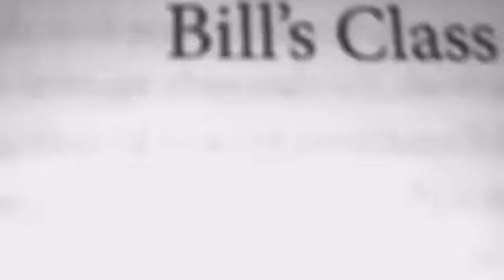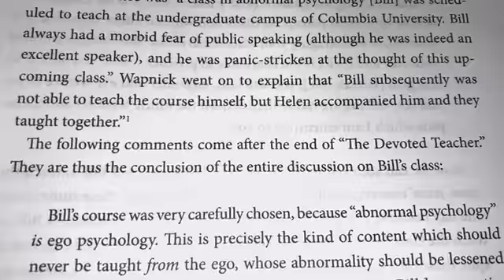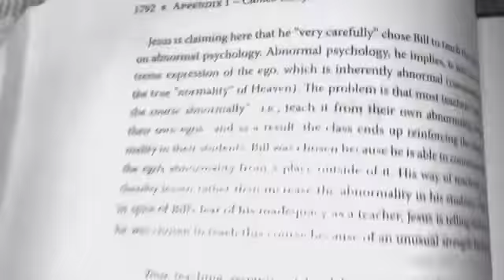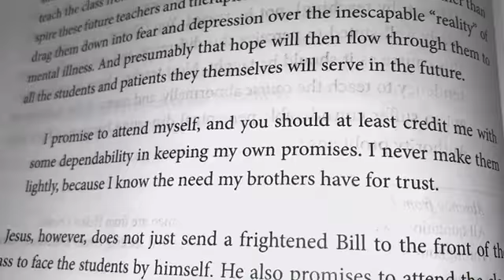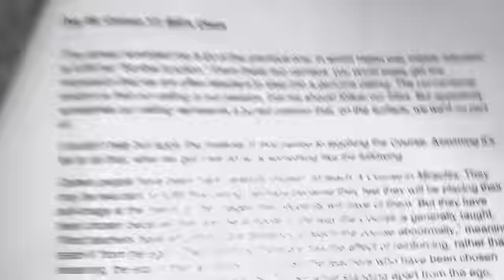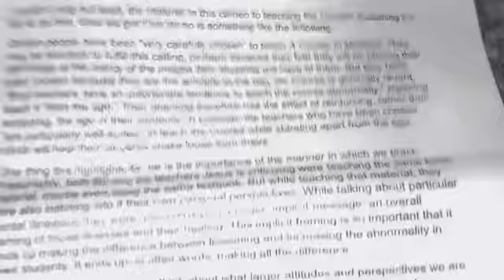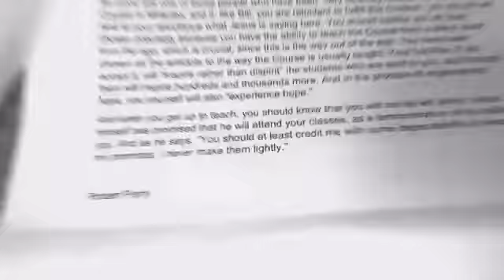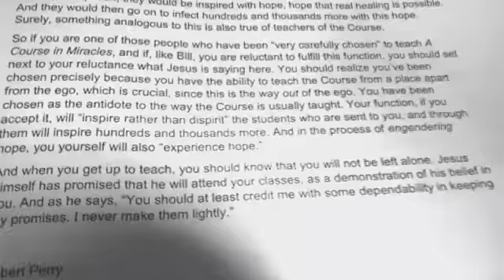ACIM CE Edition Read With Me! Day 66: Cameo 17. Bill's Class. Text reading--Course Companion Notes